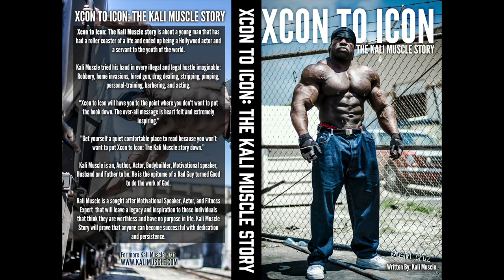Kali Muscle - CALL OF DUTY ADVANCED WARFARE | Gameplay #1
MY FIRST TIME PLAYING CALL OF DUTY